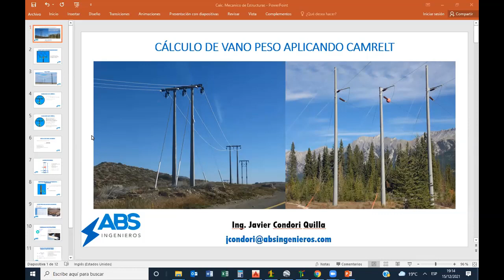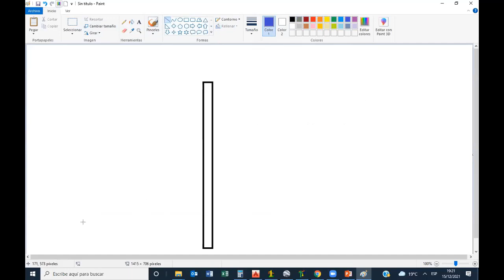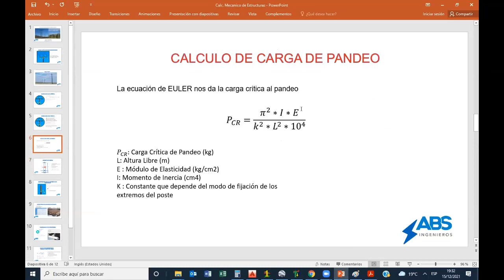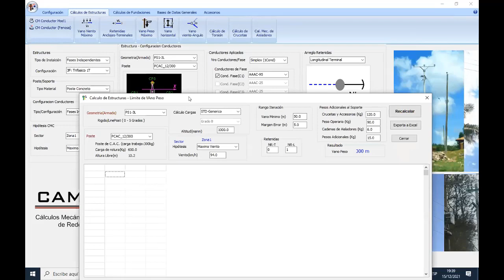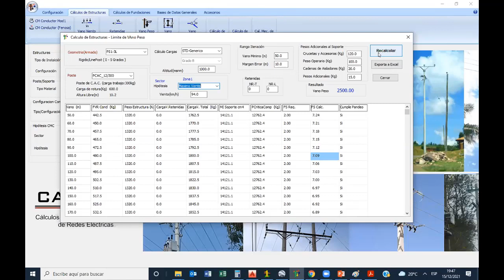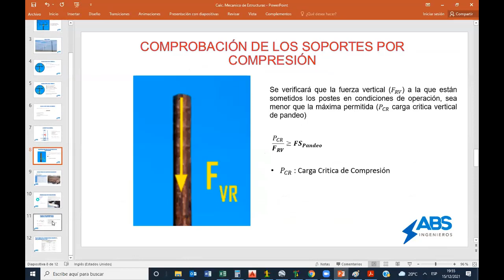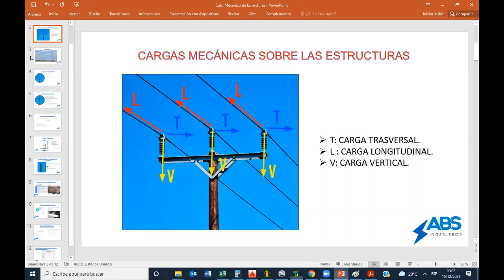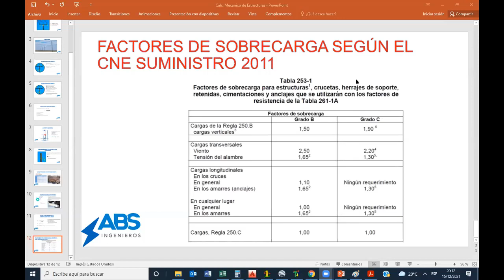Calculando el vano peso aplicando el software CAMRELT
Fecha Realizada:
15 de diciembre del 2021

Página de Facebook:
ABS Ingenieros:
CAMRELT: